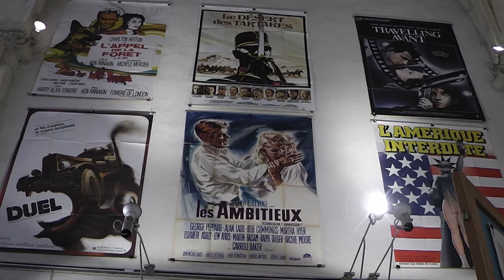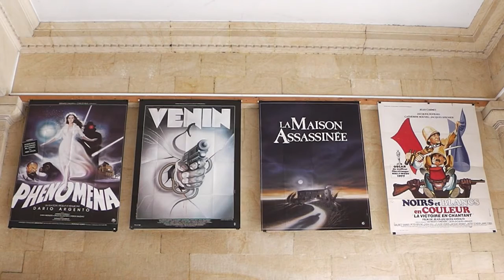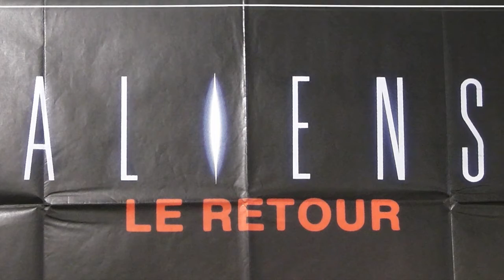video landi converted